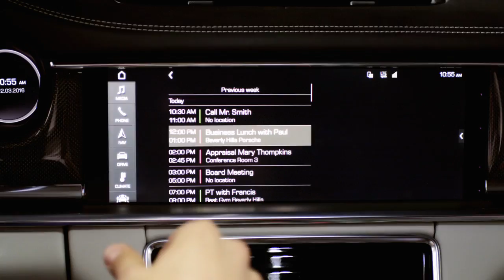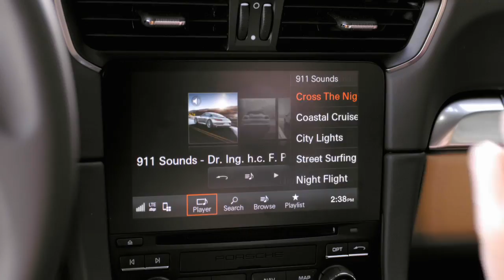Porsche Connect- Fascination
Porsche Connect makes the connection between driver and vehicle an even closer one. So that you have more time for the important things in life. Like family, friends, free time – and driving your Porsche.